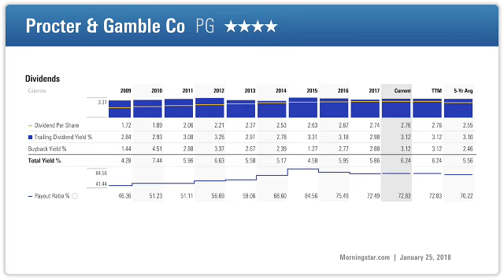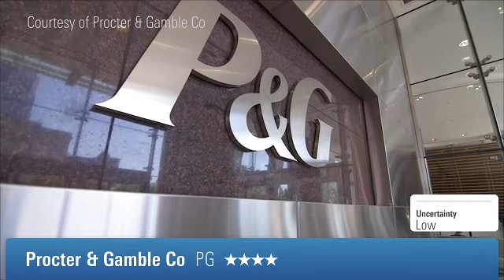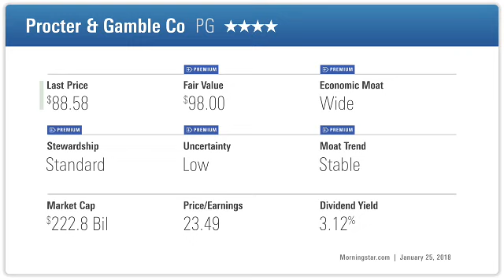P&G's Attractive Dividend Should Continue to Grow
Wide-moat Procter & Gamble's attractive valuation and prioritization of returning capital to shareholders is a winning combo for investors.